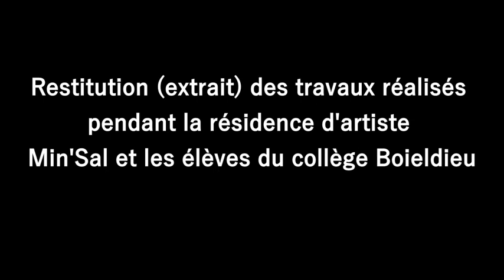Méridienne Com'Bach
Réunissant les langages du jazz et de la musique classique, Com’Bach, à l’instar de
prestigieux prédécesseurs tels Jacques Loussier ou Eugen Cicero, se réapproprie
des oeuvres dites classiques et les revisite en passant par le swing, le blues ou
la musique latino.

D’achille à Debussy (composition originale de Cédric Lemire)
Caprice n°24 (Niccolo Paganini)
Rêverie (Claude Debussy)
Choral « Jésus que ma joie demeure » de la Cantate BWV 147 (Jean Sébastien Bach)
Marche funèbre d’une Marionnette (Charles Gounod)
Jazz suite n°2, valse n°2 (Dmitri Chostakovitch)

Tous les arrangements ont été écrits par Com'Bach.

Cédric Lemire, piano lead
Luc Gosselin, saxophone
Jean Jandaly, contrebasse
Jean-Bernard Leroy, batterie

Suivie d'un extrait de la restitution des travaux réalisés avec le rappeur Min'Sal et les élèves du collège Boieldieu dans le cadre du jumelage-résidence d’artiste.

Dans le cadre de la semaine thématique « 30 ans de jazz au Conservatoire ! »

Direction de la Culture, Jeunesse et de la Vie Associative
Conservatoire à Rayonnement Régional
Ville de Rouen